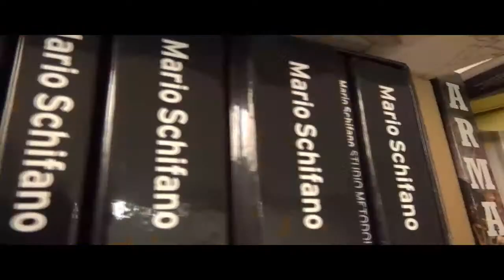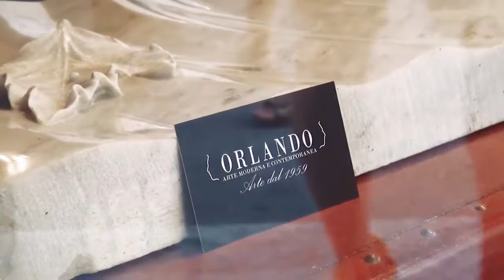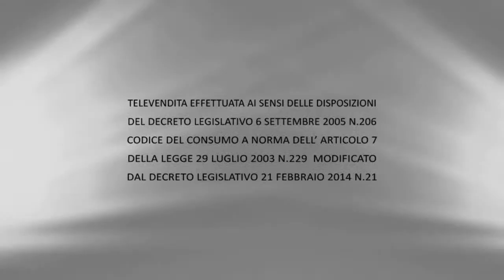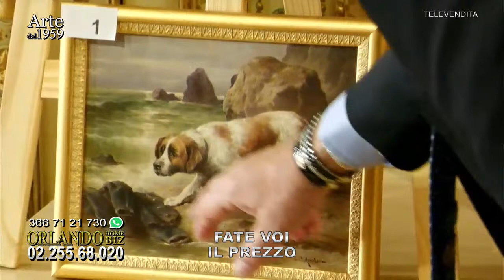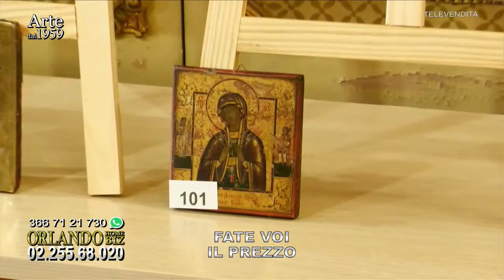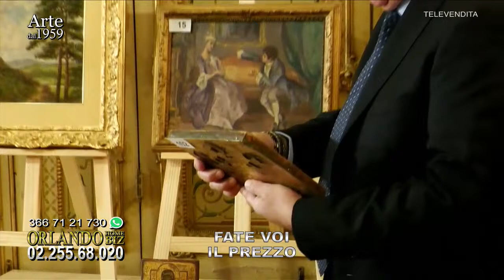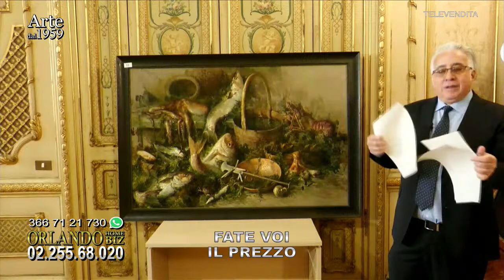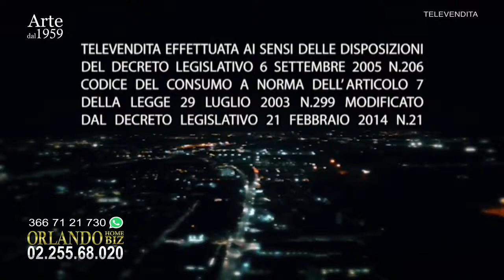Orlando Art LIVE - 12 02 2024 - canale 124 dtt